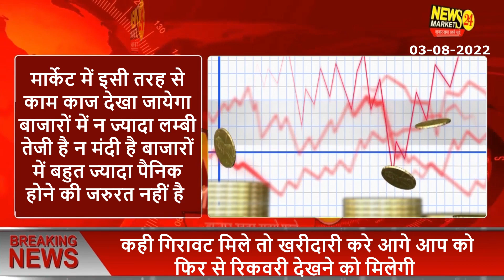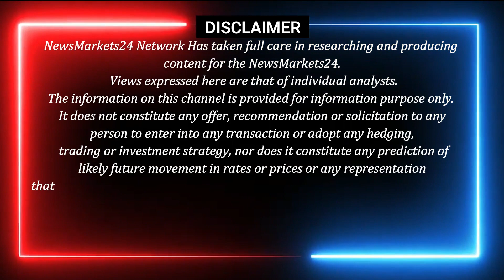खाद्य तेल बाजार में तेजी || आज के खाद्य तेल के भाव || Edible Oil Bhav || NewsMarkets24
आज के वीडियो में सोया आयल पामोलिन में अभी और कितनी तेजी और खाद्य तेलों के भाव और मार्केट ट्रेंड खाद्य तेलों का भविष्य..कहाँ खरीदारी करनी है कहाँ बिकवाली और साथ में सोया आयल पामोलिन के बारे में इसमें बताया है और भी एक्सक्लूसिव रिपोर्ट देखने के लिए हमारे चैनल से जुड़े रहे।
धन्यवाद्..

YOUR QUERY
ncdex
commodity trading
ncdex24
SARSO REPORT
खाद्य तेलों के रेट
SOYAOILBHAV
Soyabean
Edible oil
Oil
Sarson
refined
Soyaoil
News
soyabean
mustard
sarso
edible oil
 castor, oil
 khadya tel
 cpo
 palm oil
 refined soya
सरसों
सोयाबीन
रिफाइंड सोया
तेल
खाद्य तेल
कृषि
krishi
fasal
agriculture

धन्यवाद्..